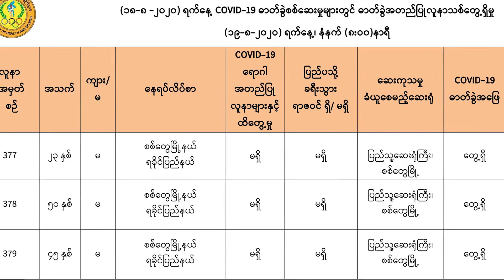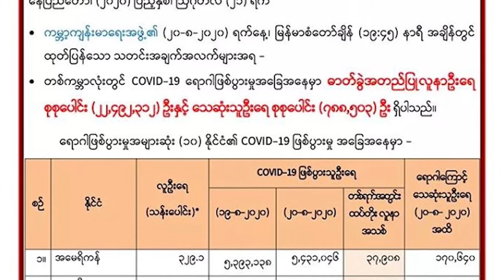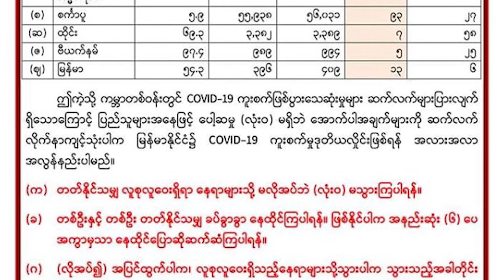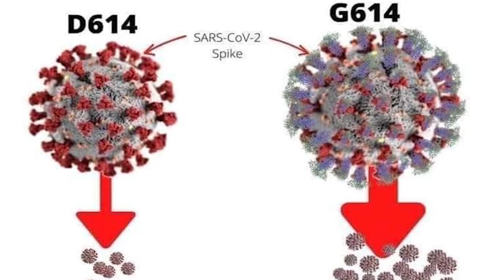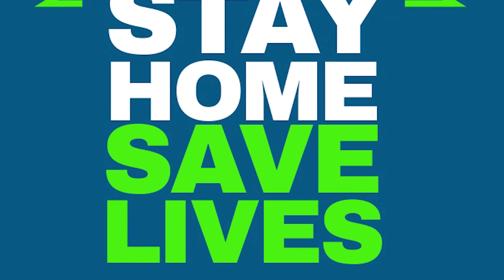Dr. ညိုထွန်းအောင်မှ ပြည်သူလူထုသို့ အသိပီးပြောကြားချက်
၂၀၂၀ ပြည့်နှစ်၊ သြဂတ်စ်လ (၂၁)ရက်

Covid-19 ကူးစက်ရောဂါ Second Wave အား ကြိုတင် ကာကွယ်ခြင်းနှင့်ပတ်သက်၍ Dr. ညိုထွန်းအောင်မှ ပြည်သူလူထုသို့ အသိပီးပြောကြားချက်